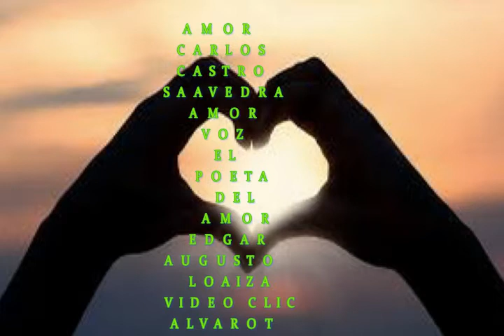Amor de Carlos Castro Saavedra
Poema titulado: Amor ,  de Carlos Castro Saavedra.
En la voz del Poeta del Amor, Edgar Augusto Loaiza Arteaga.
Locutor, periodista y comunicador de la Universidad de Antioquia.
Trabajo durante muchos años en La Voz de Colombia de Caracol Radio, amor Estéreo de R.C.N y Oro Estéreo de La Cadena Radial Olimpica.
Hoy nos comparte su pasión por la poesía, rindiendo homenaje a los sublimes poetas de Colombia y el mundo.

VIDEO CLIC ALVAROT
Videos de Mazwai.com ( Paisajes)